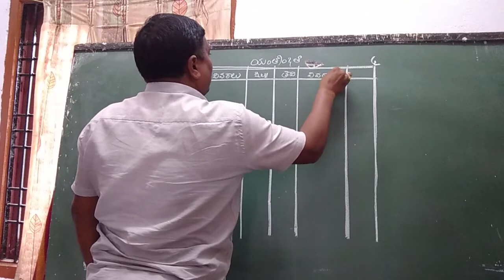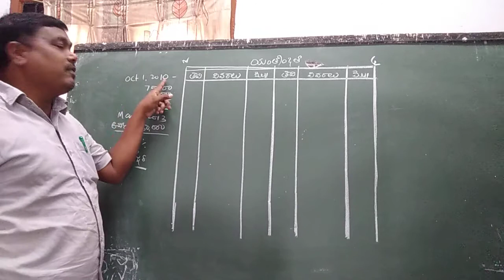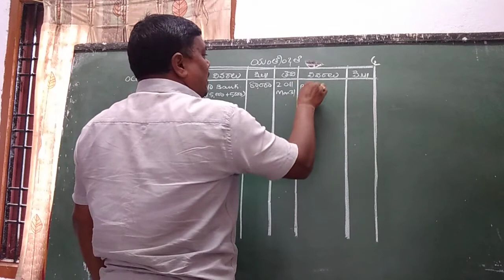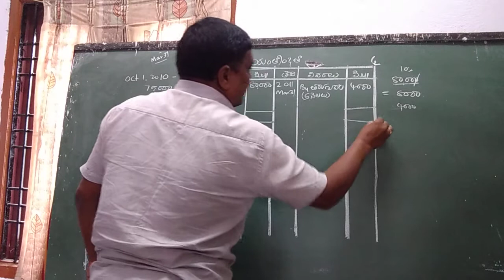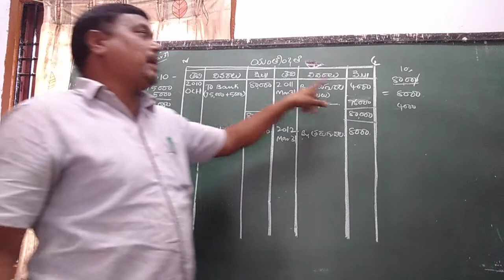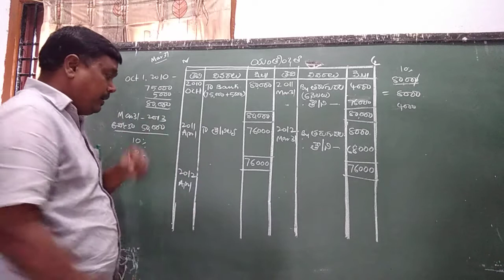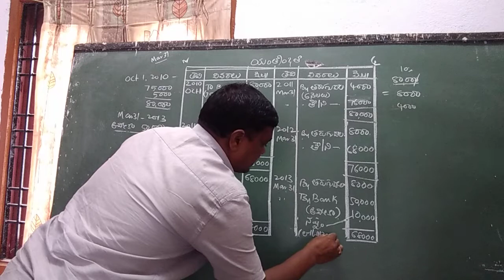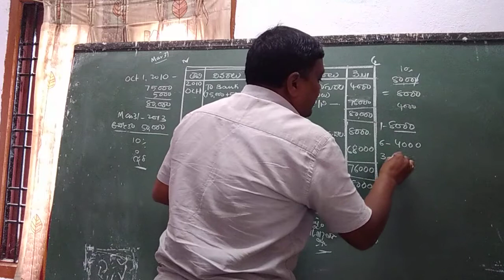18082020 ACCOUNTANCY II